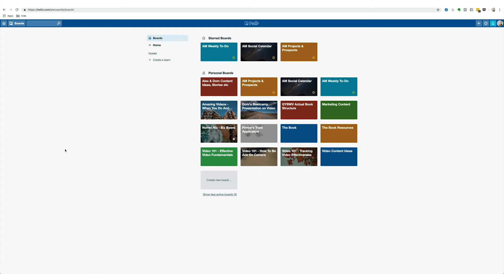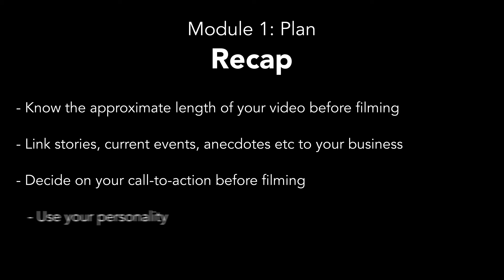How To Be Awesome On Camera - Parts 1 + 2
Here are the first two part of my video course, How To Be Awesome On Camera.

OR GET IT FREE when you submit a review of my book, Grow Your Business With Video: